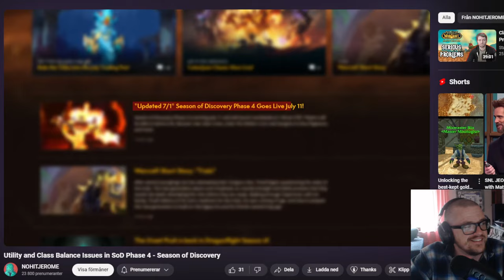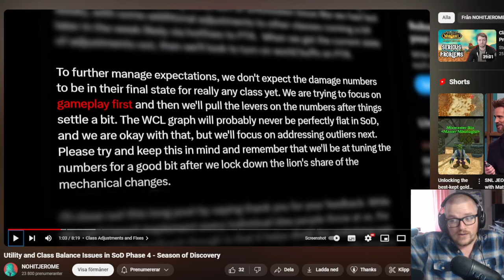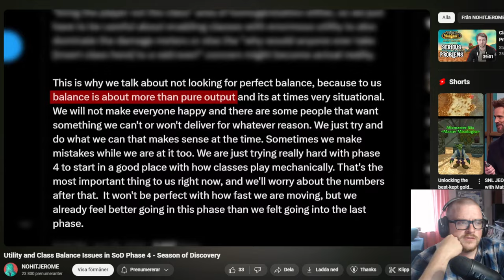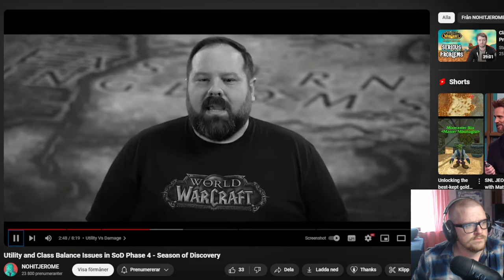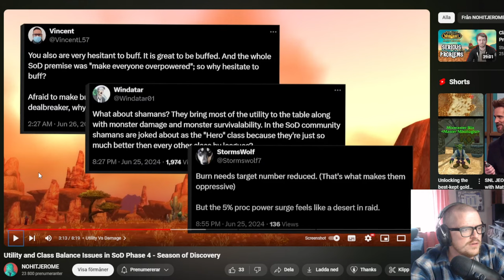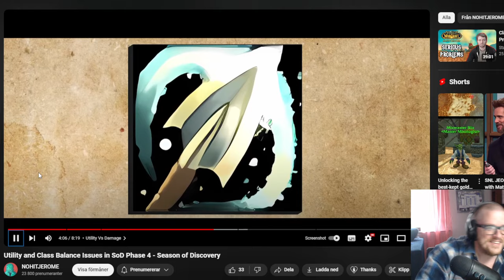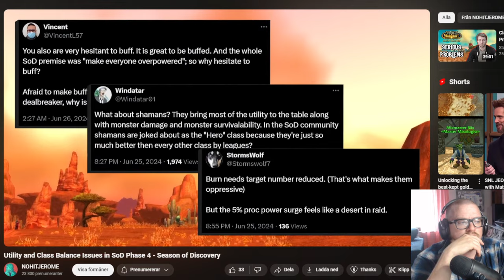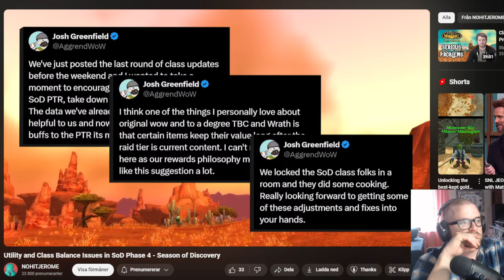Utility and Class Balance Issues in Phase 4 Season of Discovery - Bork Reacts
Hello Everyone!
! Today, I'm diving into Nohitjerome's latest video where he breaks down the utility and class balance issues in the Phase 4 update of Season of Discovery (SoD). Join me as I react to his insights, share my thoughts, and discuss how these changes might impact our gameplay experience. From buffs and nerfs to class tweaks, there's a lot to unpack!

Bork Bork!